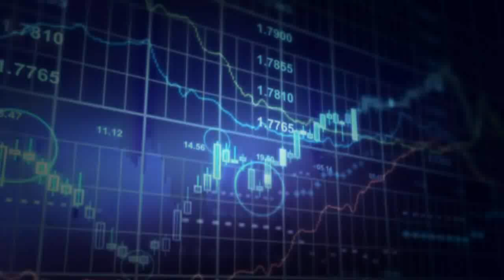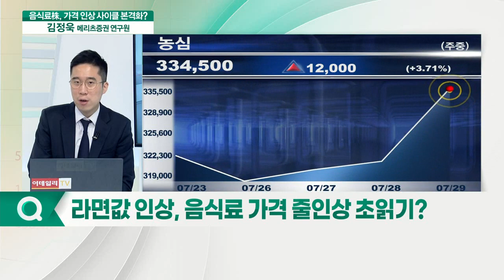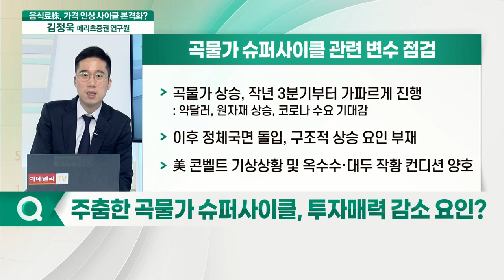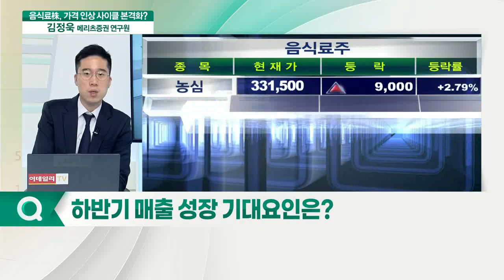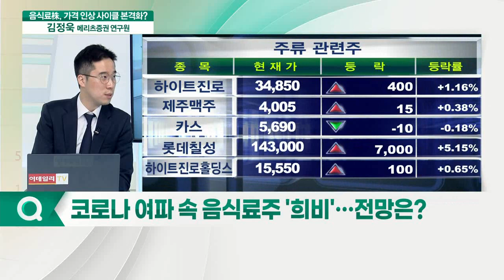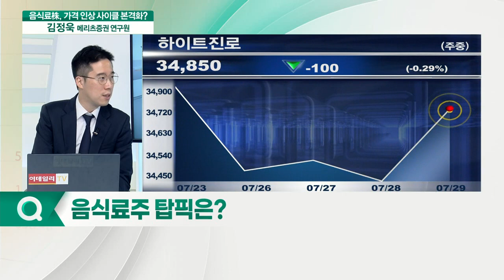음식료株, 가격 인상 본격화 기대... 주가 반등 신호 나올까?_김정욱 메리츠증권 연구원_이슈포커스 (20210729)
Q. 오뚜기 라면값 인상, 음식료 가격 줄인상 초읽기?
Q. 제품 가격 인상 시 매출 및 이익 기여도는?
Q. 주춤한 곡물가 슈퍼사이클, 투자 매력 감소 요인?
Q. 하반기 매출 성장 기대요인은?
Q. 코로나 여파 속 음식료주 '희비'…전망은?
Q. 음식료주 탑픽은?